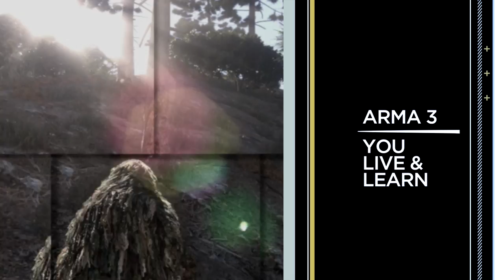You Live & Learn | Arma 3 - Gepard GM6 Lynx Sniper [Invade & Annex]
I move around the AO operating as a sniper to help clear enemy infantry using the GM6 Lynx